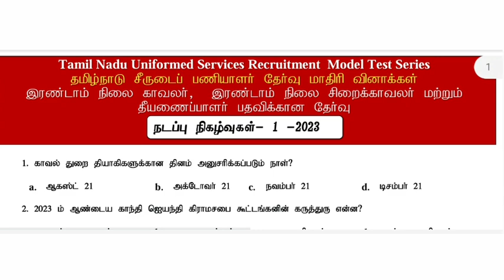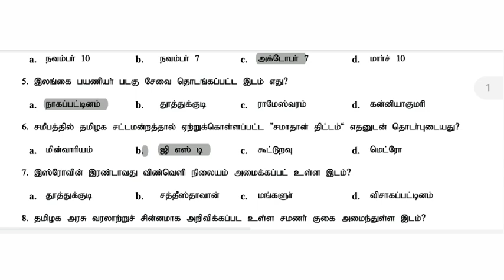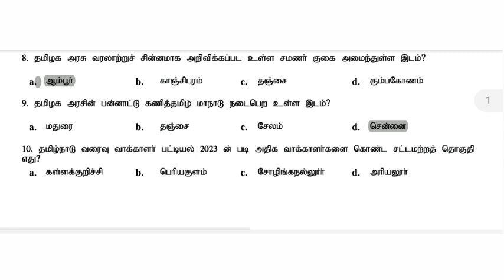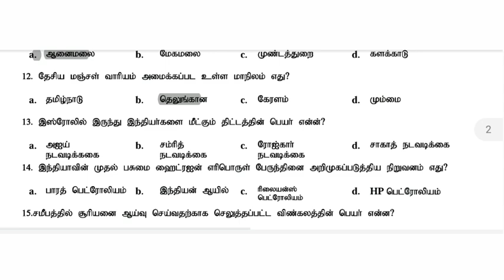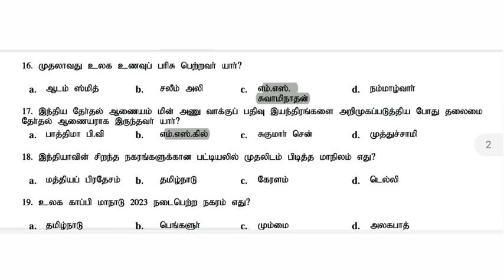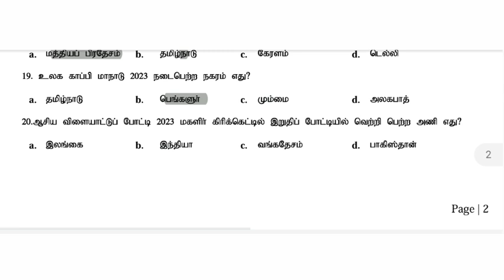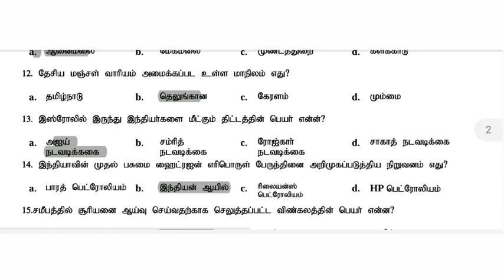TNUSRB POLICE EXAM CURRENT AFFAIRS - காவலர் தேர்வு நடப்பு நிகழ்வுகள் 2023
TNUSRB POLICE EXAM CURRENT AFFAIRS

தமிழக காவலர் தேர்வு 2023 நடப்பு நிகழ்வுகள்